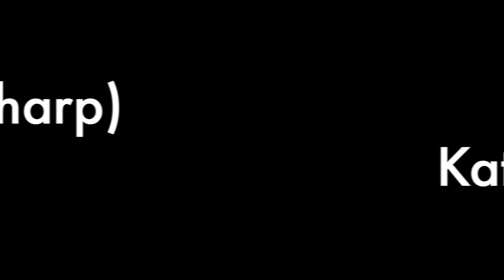Joe Hisaishi, Waltz from Howl moving castle animated film by ayao Miyazaki